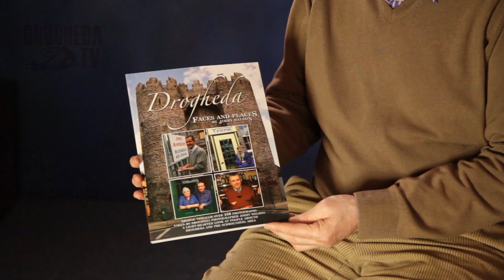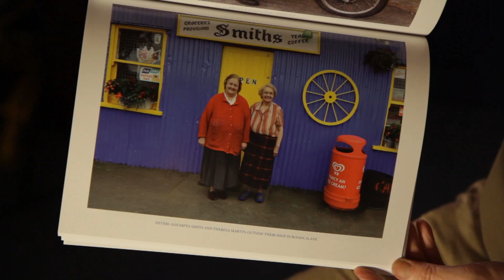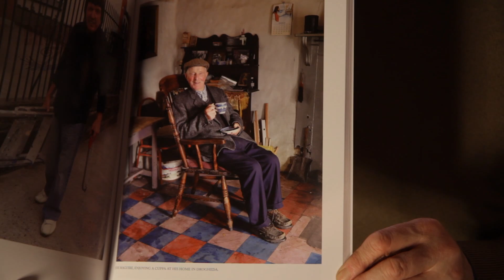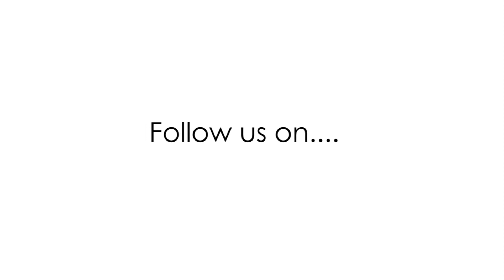Jimmy Weldon - Life Behind The Lens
Local photographer Jimmy Weldon talks to Drogheda TV about his books and shares some insights into his favourite pictures